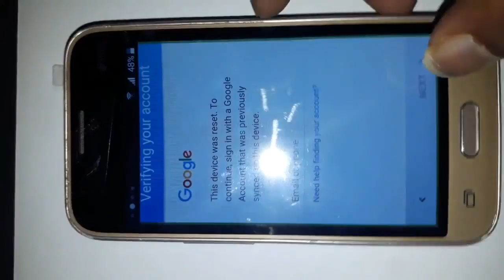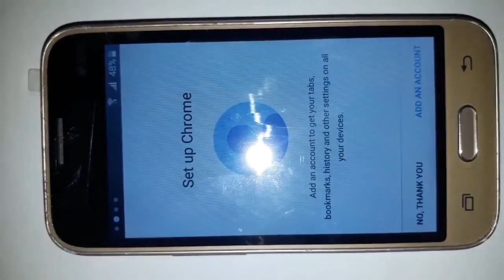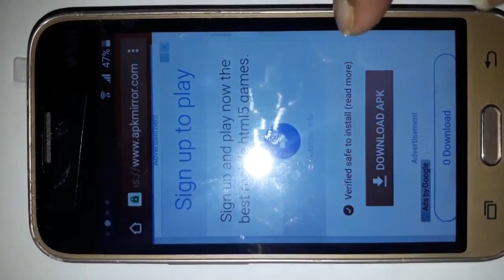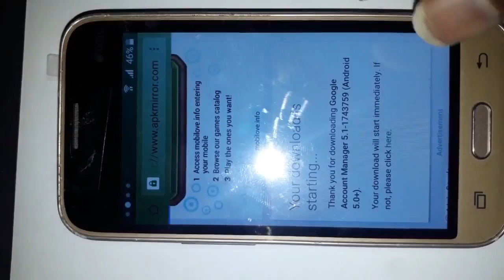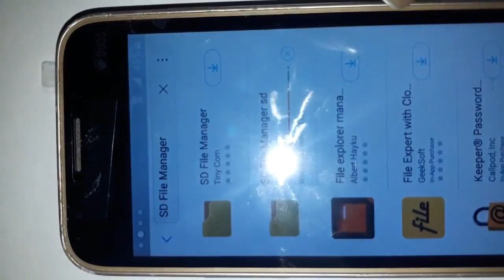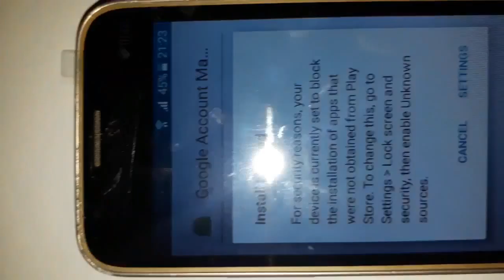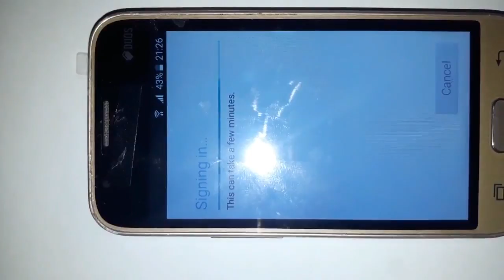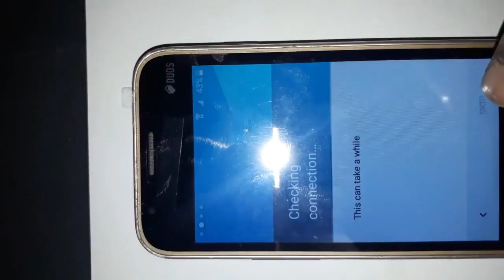samsung j1 min frp bypass 100% done no need computer | 2018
Samsung Galaxy J1 Mini J105F, J105h Frp Bypass Solution Is Here.
This Is New Way For Bypass Frp it  Work in all New Model Samsung Phones . J1 mini Bypass Google Account
no need computer
download Google Account Manager 5.1